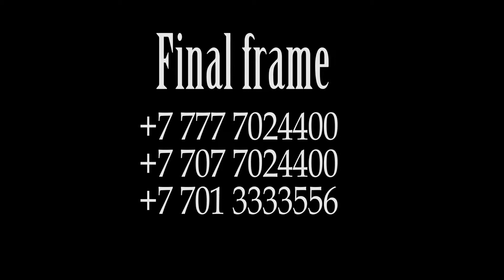"Алаш азаматы" Оформление телепередачи